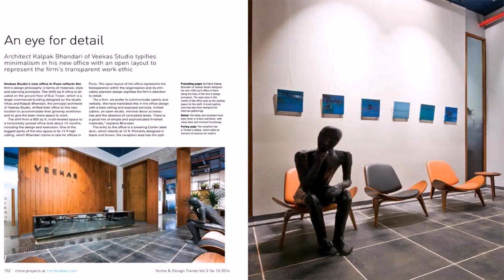Interior Design Work From Home In Pune (see description)